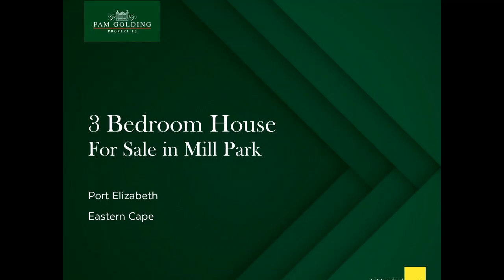3 bedroom house for sale in Mill Park | Pam Golding Properties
Just two roads down from the Grey Boys’ Schools, this fairytale home means no more lift clubs. It has been exquisitely upgraded throughout, with the emphasis on fun family living. Fully walled, it nestles in a manicured garden complete with a magical climbing tree and a modern swimming pool. While keeping its classic architectural lines, gleaming wooden floors and high ceilings, it offers a huge contemporary, open-plan living space comprising a cordon bleu kitchen, dining room, formal and TV lounges, and an entertainment room with steel braai. Stacker doors in the living rooms, the master bedroom and the guest suite, open out to the pool. The bedrooms are all large, with ample cupboards, and there are two luxurious bathrooms (main en suite). The stunning flatlet, with its large bedroom and en suite bathroom, is ideal for guests or a home business. Other fabulous features include a study, rainwater tanks, garage and pergola-covered driveway, and excellent security with remote access. In immaculate condition, close to medical and legal hubs, and less than 15 minutes to the beach, this is the perfect home to grow happy children.